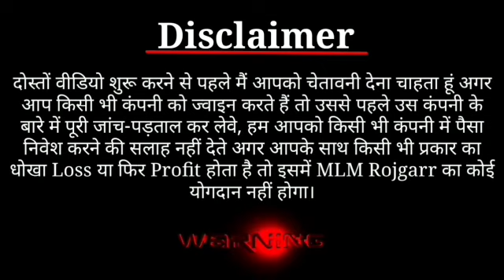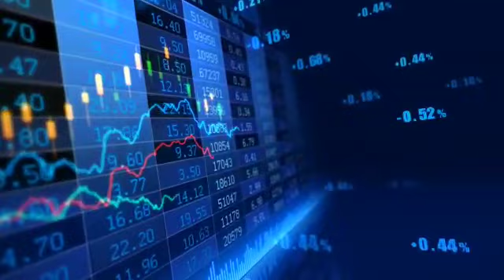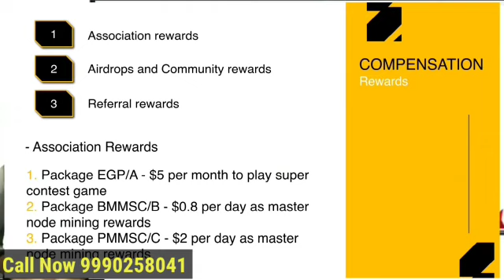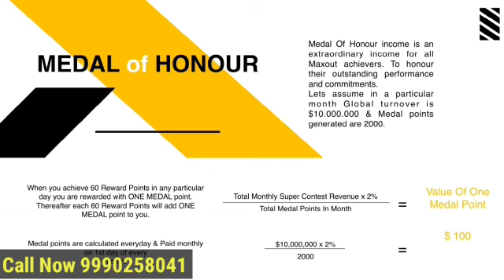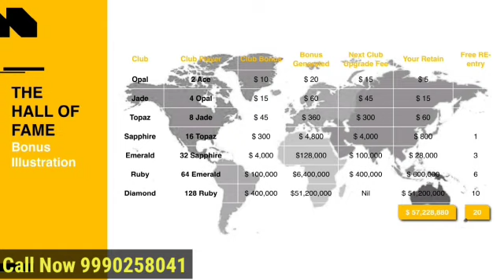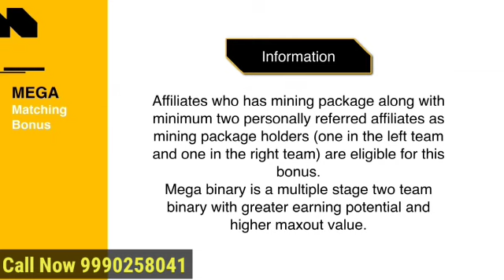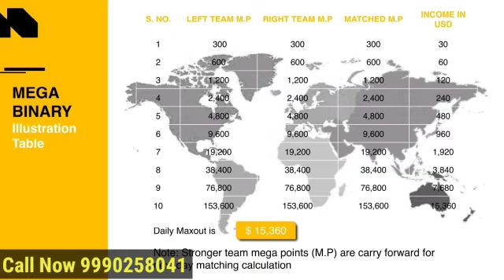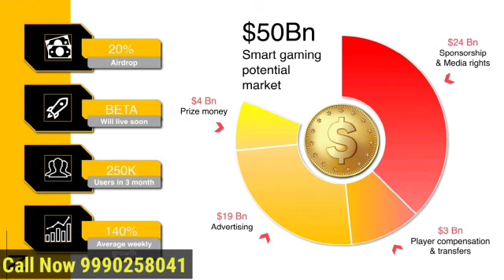ESPN Global Plan Review / 2021 Best Smart Contract / new mlm plan /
*ESPN*  *GLOBAL*
Hi all
 I would like to introduce a platform Name is  *(ESPN GLOBAL)*

Company started at *1 St *September* *2020* company working on *E-sports* and merged with *BLOCKCHAIN* industry so here the participant can earn good income here there 7 types of income

*1)* Refferal income *( Direct refferal income )*
*2)* Two team matching incentive *( Binary income )*
*3)* Super matching bonus *(weekly income)*
*4)* Quick commander royalty
*5)* Medal of honour
*6)* Hall of Fame bonus *(Autopool income)* 7 autopool
*7)* Super contest winning *(Contests)*

You can join ESPN GLOBAL with 50$ *(4000)* INR

When you purchase the I'd with *50$* you get 5000 ( *SGT* ) SMART GAMING TOKEN Worth *75$*

By reffering *2* people you achieve ACE Rank and hall of fame bonus ( *AUTOPOOL* )
Super matching bonus ( *weekly* *income*) you get every week *4$ till 52 week ( *12* *months* )

You also get 5$ every month extra to play on *ESPN* *GLOBAL* application like  Example : ESPORTO LIVE *( ESL)* , SPORTO FANTASY LEAGUE *(SFL)* , E-SPORTS BATTLE ROYALE ...

*AUTOPOOL STRUCTURE*
( HOW MUCH TIME IT TAKE TO RECEIVED ALL AUTOPOOL CHART )

*1) 5$ = 400 INR ( 1   MONTH )*
*2) 15$ = 1200 INR ( 2 MONTHS )*
*3) 60$ = 4800 INR ( MAX 6 MONTHS )*
*4) 800$ = 64000 INR ( MAX 1 YEAR )*
*5) 28000$ = 24 LAKH ( MAX 2 YEARS )*

*NOTE* : ABOVE CHART ONLY IS FOR MAXIMUM TIME AUTOPOOL CAN COME
 ANYTIME INSIDE ABOVE TIME PERIOD

*ESPN GLOBAL* IS LONG LASTING CONCEPT YOU CAN EARN HUGE INCOME JUST BY REFFERING *2* PEOPLE

*ESPN GLOBAL Golden opportunity* Just by Investing 150 $ to self 3 IDs you can earn 24 lakh + income in these

*Benefits*
*1) 5000 (SGT) WORTH 75$*
*2) WEEKLY INCOME 4$ TILL 52 WEEKS TOTAL = 208$ IN 1 YEAR*
*3)* *AUTOPOOL INCOME*

 *24 LAKH+ IN 2 YEARS*

tron plan, tron plan in hindi, tron plan new, tron plan b, tron plan telugu,
roi plan, roi plan 2021, roi plan tamil, roi plan tamil 2021, roi plan new, roi plan malayalam, roi plan telugu, roi plan 2020, roi plan in india